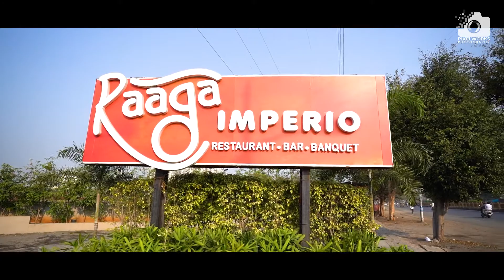Rutuja ❤️ Nikhil || Wedding Teaser || Marathi Wedding in Pune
Meet Rutuja and Nikhil as they get married.Their beautiful bond is one of a kind to be witnessed in this video. Sending Love to both ❤️